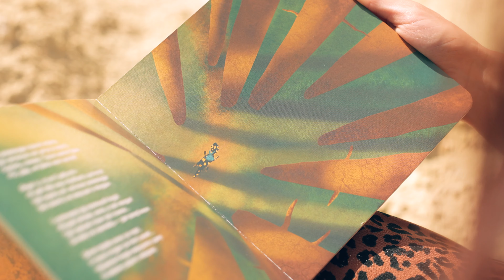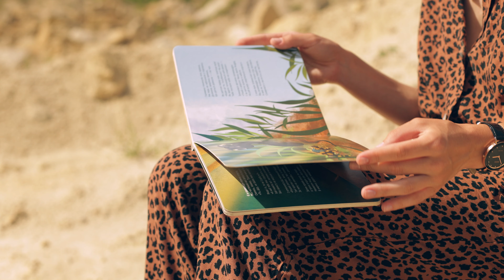Мандри саламандри Андри. Видавництво Юлії Сливки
Video by: Dis-moll production